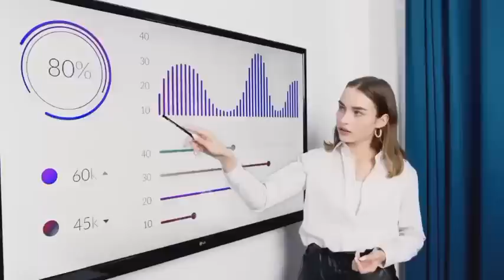Larky Nay Nabi (S.W) Say Mohabat Ki Intaha Kar Di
mojzavoice Khana Kaba 54 Sachy Waqiat